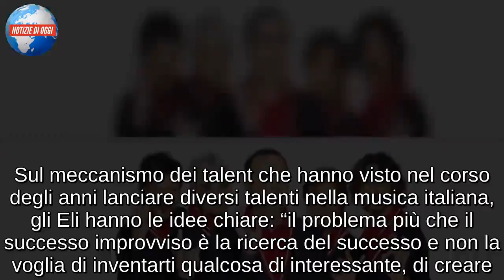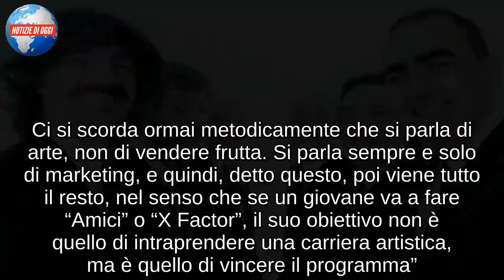ELIO E LE STORIE TESE/ “Questa volta è davvero finita, ma non andiamo in pensione”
Elio e le storie tese tornano in tv ospiti del programma “Grazie dei fiori“, il programma condotto da Pino Strabioli domenica 3 febbraio in prima serata su Rai3. Ancora una volta il programma torna a parlare del Festival della Canzone Italiana di Sanremo e questa settimana si occuperà della continua oscillazione fra impegno e disimpegno nelle canzoni sanremesi, e non solo. Oltre alla presenza di Elio e le Storie Tese, durante la puntata spazio a testimonianze, aneddoti e curiosità di due protagonisti d’eccezione: Renzo Arbore e Gino Castaldo. I riflettori poi sono tutti puntati sul gruppo musicale italiano che è riuscito proprio, peraltro proprio sul palcoscenico del Teatro Ariston di Sanremo, a conciliare impegno e disimpegno attraverso le armi affilate dell’umorismo e dell’ironia.

Elio e Le Storie Tese: “Ma questa volta è davvero finita”
“Ma questa volta è davvero finita” con queste parole Elio ha voluto sottolineare ancora una volta la decisione di mettere, almeno per il momento, la parola fine alla band di Elio e Le Storie Tese. Tutto è accaduto quest’estate durante la decima edizione del Collisioni Festival, un grandissimo evento che mixa sapientemente miscela musica, letteratura  e enogastroniomia a Barolo. Del resto non è una novità: da diverso tempo la banda aveva annunciato la volontà di separarsi, anche se è ancora non è chiaro cosa succederà. Non è dato sapere se i componenti della band proveranno singolarmente delle carriere soliste, visto che il frontman a Repubblica ha dichiarato: “Non lo so, vedremo. Di certo non andiamo in pensione e noi non abbiamo litigato. Mi piacerebbe fare cose diverse. Mi affascina l’idea di diventare un influencer”.

Elio e le Storie tese sui talent: “il problema è la ricerca del successo”
La band durante un’intervista rilasciata a OndeRock ha parlato della propria carriera, ma anche del proliferare di talent show nel piccolo schermo. Sul meccanismo dei talent che hanno visto nel corso degli anni lanciare diversi talenti nella musica italiana, gli Eli hanno le idee chiare: “il problema più che il successo improvviso è la ricerca del successo e non la voglia di inventarti qualcosa di interessante, di creare. Ci si scorda ormai metodicamente che si parla di arte, non di vendere frutta. Si parla sempre e solo di marketing, e quindi, detto questo, poi viene tutto il resto, nel senso che se un giovane va a fare “Amici” o “X Factor”, il suo obiettivo non è quello di intraprendere una carriera artistica, ma è quello di vincere il programma”. Ma non finisce qui, la band reputa assurdo che ragazzi giovanissimi propongano delle canzoni dallo stile vecchissimo, senza rischiare nulla!